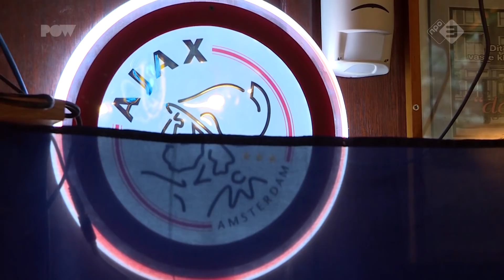Amsterdamse Spursfan in hartje hoofdstad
Je zou het haast niet verwachten, maar in Amsterdam heb je een 'Tottenham Hotspur' fanclub. 'Amsterdam Spurs' zoals zij zichzelf noemen, is helemaal klaar voor vanavond. We spraken één van de oprichters, vlak voor de halve finale in de hoofdstad.